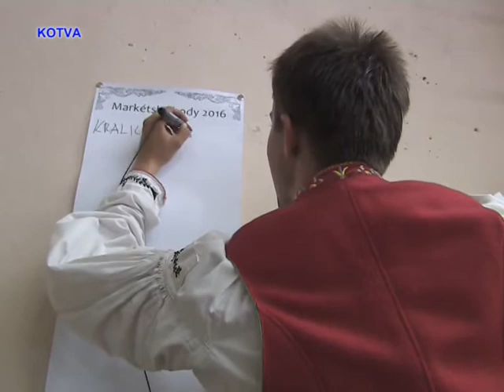Markétské hody v Moravských Knínicích 2016, sobota 4.část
Přicházeli pprvní přespolní hosté hodů. Do sálu přišla čtveřice krojované chasy z Kralic na Hané v krásných hanáckých krojích se zpěvem hanáckých lidových písní. Pod stan k cimbálové muzice přibývali k domácím i hosté ze sousední obcí jako z Kuřimi, Jinačovic, Rozdrojovic, Chudčic a dalších obcí. Nakonec přišel šohaj Martin Vaculík z Dolních Bojanovic, jenž je vítězem mezinárodní soutěže tanečníků slováckého verbuňku ve Strážnici v letošním roce.